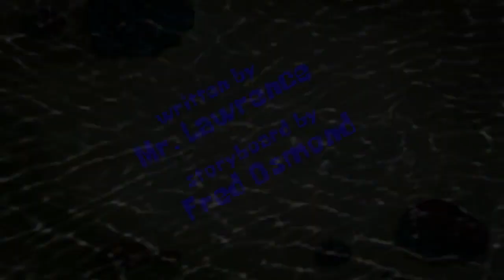"Squid's on a Bus" fanmade title card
The changes in the production numbers kind of messed up my schedule, but hopefully I'll be able to release them in pairs from now on again